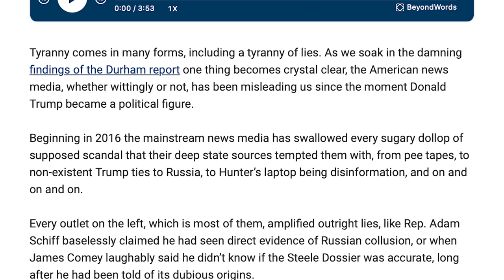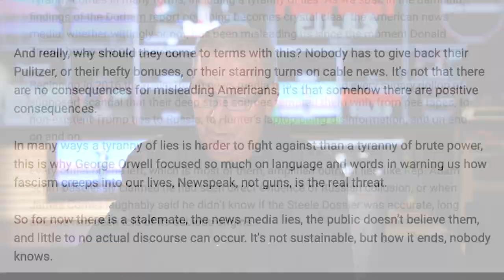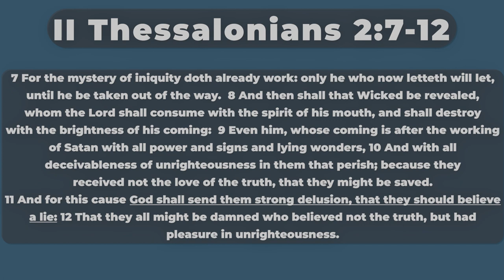Prophecy Files Briefing: Tyranny of Lies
Pastor Joey Rogers discusses the lies that are being uncovered in the news media as well as Jesus' warnings to believers.